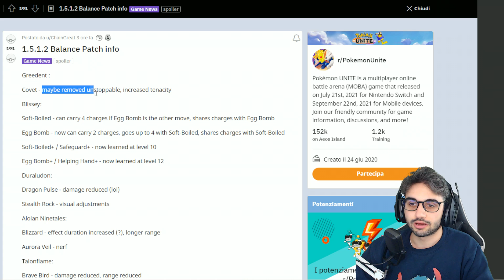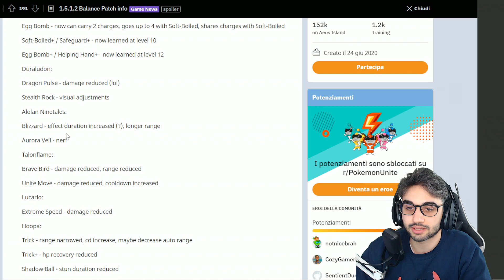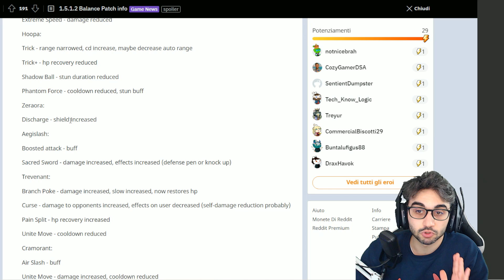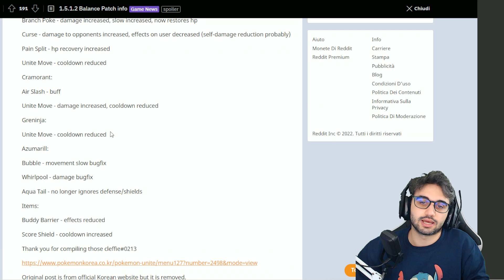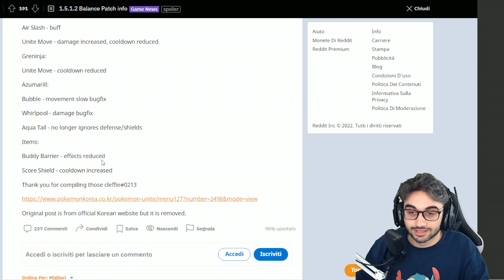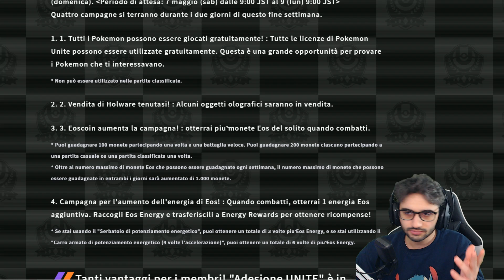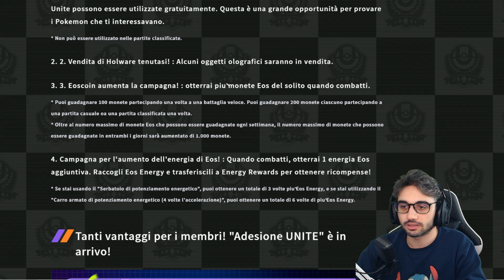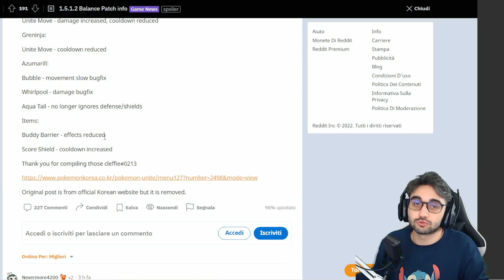LA PATCH MIGLIORE DI SEMPRE! POKEMON UNITE CHE TI SUCCEDE?!?! 😍 - Pokémon Unite Patch Note 28 Aprile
🟣 VI ASPETTO IN LIVE OGNI GIORNO ALLE 10:00 e alle 21:30

🎁 COMPRA SUBITO vestiti e accessori a tema videogiochi e anime,

Mi presento, sono Vapor e sono un player appassionato di Pokémon !
Gioco a Pokèmon da quando avevo 5 anni e sono anche un ex giocatore
competitivo di League of Legends. Insomma, Pokémon e MOBA sono il
mio mondo. Ho partecipato a tornei di VGC fino all'uscita di Pokémon Unite.
Attualmente sono uno dei più forti e titolati giocatori di Pokémon Unite in Italia.
Traguardi:
- Sono arrivato per primo in Italia al rank Master
- Top 5 Solo Player al mondo nelle ranked con picco di oltre 2000 punti Master
- Primo coach italiano di Pokémon Unite, riconosciuto dal sito Metafy

00:00 Questo
02:00 È una
04:00 Patch Note
06:00 Di VAPOR!